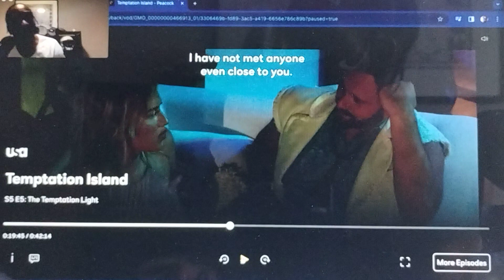Temptation Island S5 E5 preview full episode link in the description